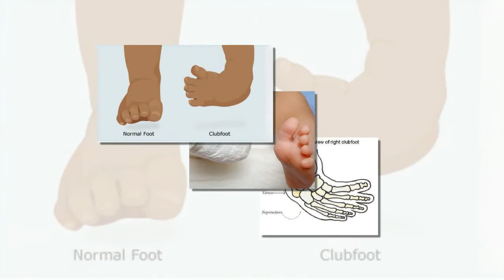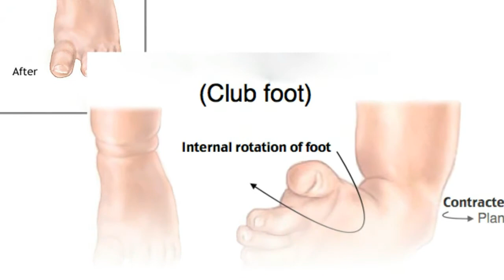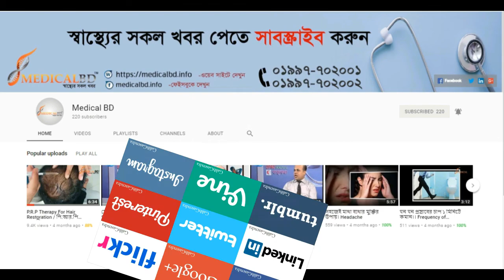ক্লাব ফুট ও রিকেট সম্পর্কে জানুন ।। Club Foot & Rickets